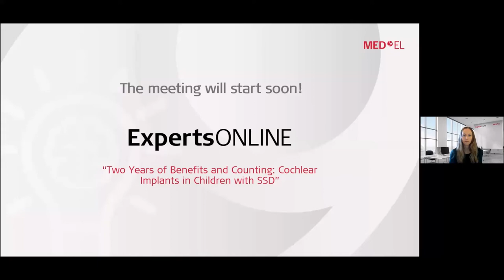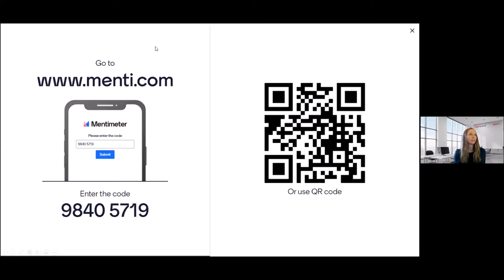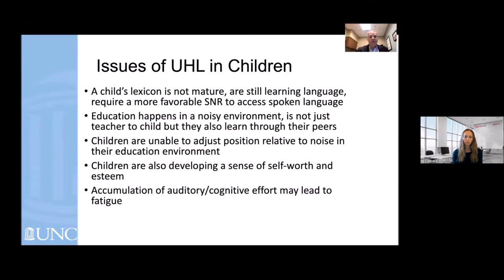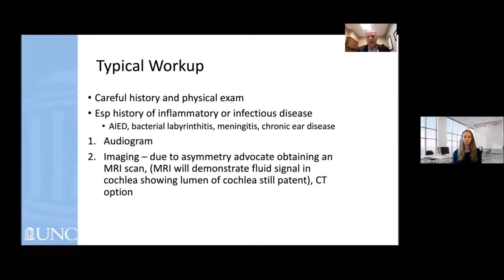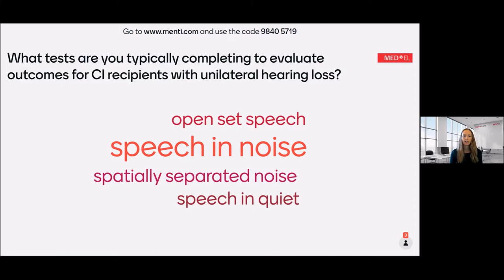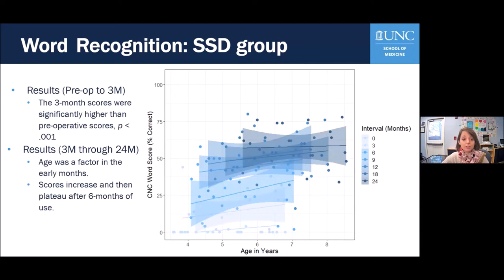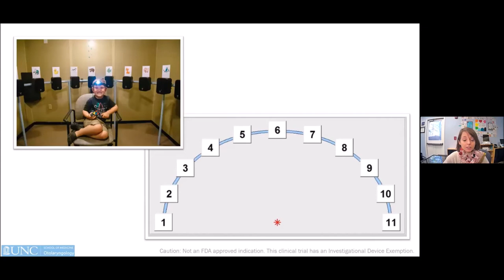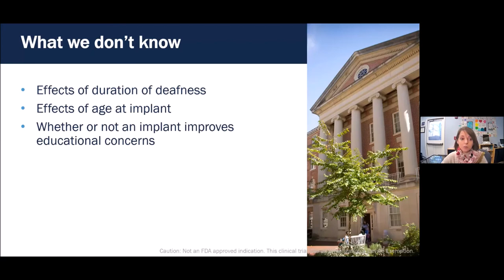Two Years of Benefits and Counting: Cochlear Implants in Children with SSD | ExpertsONLINE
Previous research has demonstrated that children with unilateral hearing loss (UHL) experience deficits compared to their normal hearing peers. Our study evaluated 20 children who received a cochlear implant for UHL. After two years of data collection, we show that children with UHL significantly benefit from cochlear implantation.

Our guest experts for this session are:

Kevin Brown, MD, PhD, Associate Professor,  Chief of Division of Otology/Neurotology, Skull Base Surgery,  Executive Director, Children's Cochlear Implant Center at UNC

Lisa Park, AuD, CCC-A, Assistant Professor, UNC School of Medicine, Department of Otolaryngology/Head & Neck Surgery

This session was moderated by Allison Racey, AuD, Senior Manager of Regulated Research, US Clinical Research.

This webinar was recorded on February 9, 2022, as part of the MED-EL Experts ONLINE series. ExpertsONLINE allows global experts to share research and best practices with other specialists via a series of thought-provoking and engaging online panel discussions on a wide variety of timely hearing-related topics.

Don't miss the next live interactive ExpertsONLINE session, register now